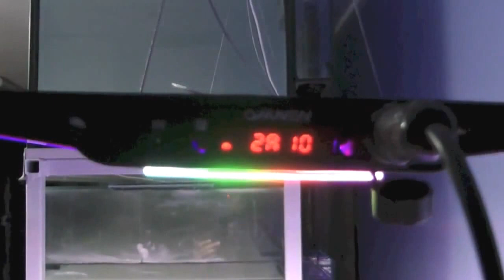Lampa Led 200W do akwarium morskiego 695 80 70 66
Zetlight QMAVEN 6600 jest najwyższej półki produktem spełniającym oczekiwania nawet najbardziej wymagających akwarystów. Wykorzystanie diod LED pozwoliło na stworzenie lampy emitującej światło o barwie i natężeniu odpowiadających naturalnym warunkom panującym na rafach koralowych.

Dzięki zastosowaniu procesora sterującego pracą QMAVEN 6600 istnieje możliwość zaprogamowania czasu działania pięciu indywidualnych trybów oświetlenia: świt, wschód słońca, zenit, zachód słońca oraz zmierzch. Oddają one w najlepszy możliwy sposób natężenie i barwę danej pory dnia. Dodatkowo lampa posiada tryb burzy, podczas którego lampa skutecznie imituje zachmurzenie nieba i błyskawice.

Oprócz standardowych diod o barwie białej i niebieskiej zastosowano również punktowo umieszczone diody o barwach czerwonej, pomarańczowej, fioletowej, zielonej oraz błękitnej. Mają one na celu nadanie maksymalnego realizmu każdemu z trybów oświetlenia, a także jak najefektowniejsze wybarwienie kolorów ryb i korali w akwarium.

Całość została umieszczona w gustownej obudowie wykonanej z aluminium oraz akrylu. Producent położył ogromny nacisk na jakość wykonania dzięki czemu QMAVEN 6600 dodaje prestiżu i atrakcyjności każdemy zbiornikowi. Lampa posiada system chłodzenia oparty na wydajnych i cichych wentylatorach, które pracują tylko w razie potrzeby. Co najważniejsze udało się zachować niska masę urządzenia oraz jego rekordową małą wysokość - tylko 4cm.

Lampę QMAVEN 6600 można zamontować na dołączonych w zestawie regulowanych podpórkach na brzeg zbiornika lub podwiesić na linkach.

Dane techniczne:
Pobór mocy: 200W
Moc oświetlenia: 9600lm
Wymiary: 69x26x4cm